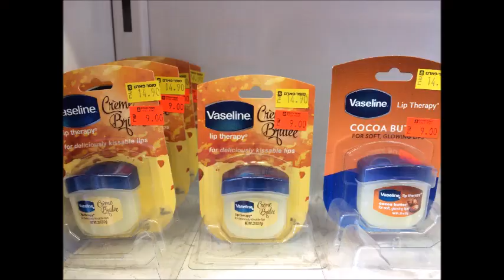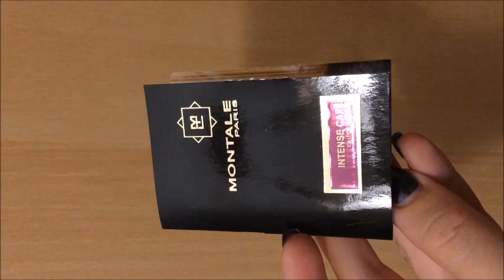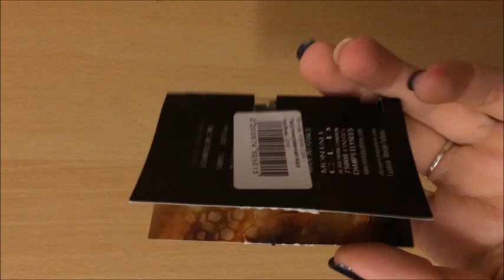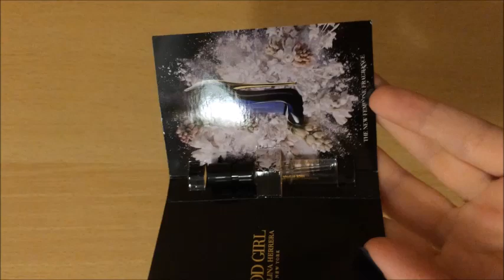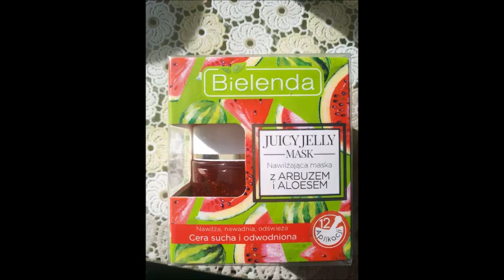Проект-закончить помады/природа у дома/балкон/подарки/магазин/ароматы.Project-finish lipsticks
Проект-закончить помады/помада в день/ природа у дома/
маски/ балкон/ подарки/магазин/ праздничный стол/ароматы

Project-finish lipsticks